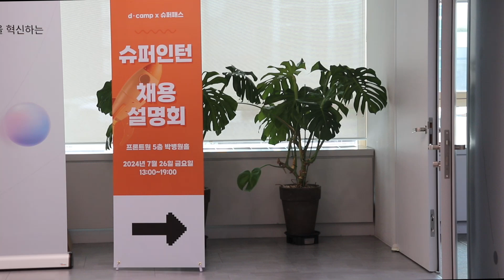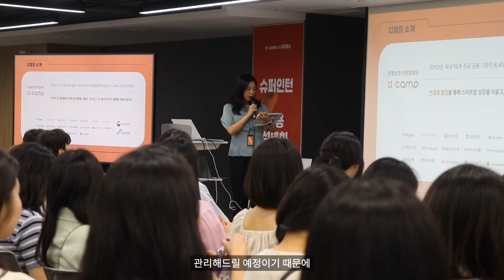기업이 원하는 인재, 디캠프가 연결해드립니다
📌 스타트업 인턴십 리쿠르터
스타트업 인턴십 리쿠르터는 HR 전문 스타트업과 협업하여 인턴 채용을 희망하는 스타트업을 홍보하고, 채용 프로세스 전문화를 통해 스타트업과 양질의 사회초년생 인재를 매칭하는 프로그램입니다.